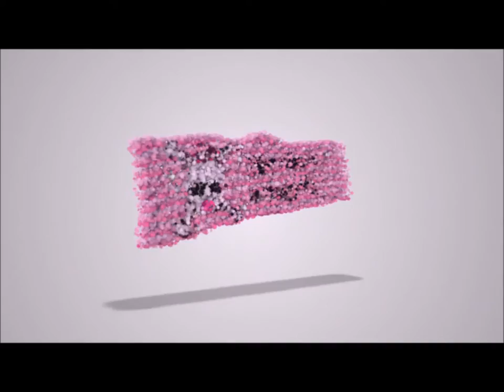Miss NotSafe4Werk.com 2015 Pageant: Amaya Sexton Themed Presentation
Amaya Sexton's CosPlay Couture Themed Presentation video for the Miss NotSafe4Werk.com 2015 pageant.